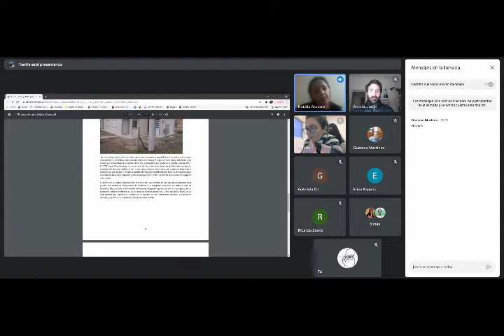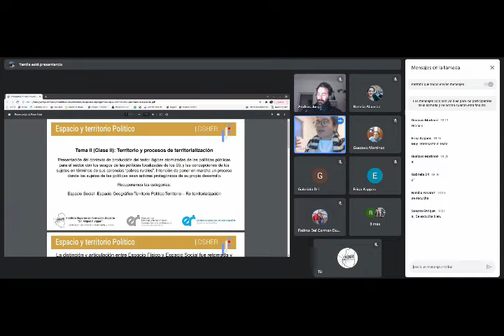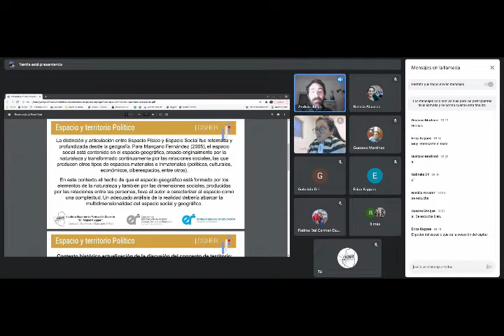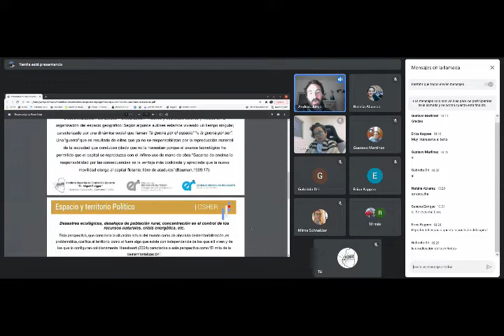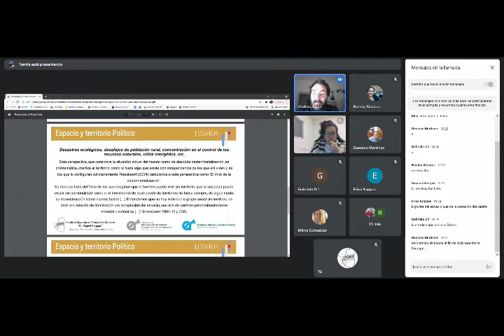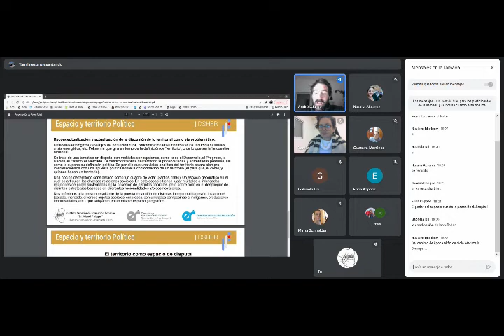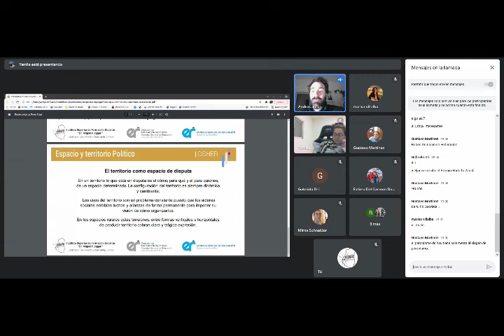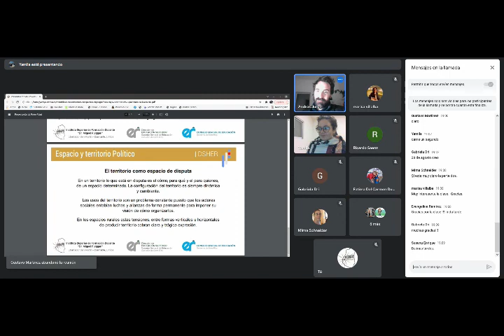2da Clase Sincrónica | Espacio geográfico y territorio político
Diplomatura Superior en Historia de Entre Ríos | 2da Clase sincrónica del Seminario de Investigación Espacio y territorio político

Docente Titular | Prof. Luis Andrés Jorge
Docente Auxiliar | Prof. Yamila Begliuemini
Docente/Tutor | Lic. Pablo Fernando Lo Schiavo

El "Seminario de Investigación Espacio y territorio político" se cursa durante el 2do cuatrimestre de la Diplomatura Superior de Historia de Entre Ríos.

Cabe destacar que, la selección de la línea de trabajo de esa diplomatura promueve la investigación y el tratamiento directo de los documentos, sus fuentes y sus discusiones e interpretaciones, posibilitando abordar un concepto claro de Historia para su enseñanza en el aula; elaborando un aporte adecuado y profundo. Y subrayando igualmente que no busca pretensión de historia regional en el plexo de una historia general de la nación; o como una historia local en la historia nacional. Más bien discutir la historia oficial desde la construcción de relatos alternativos que fueron omitidos en la construcción de “la argentinidad” o “la entrerrianidad”. Por esta razón la diplomatura promueve necesariamente la constitución de un relato historiográfico sustentable, metodológicamente epistémico y disciplinarmente innovador.